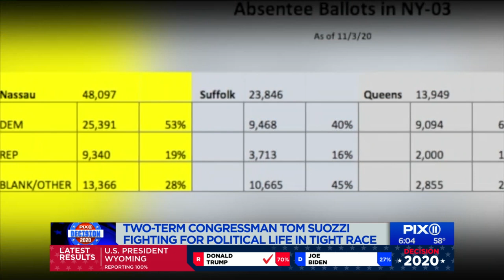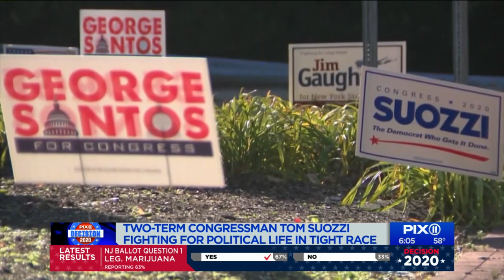Tom Suozzi fighting to retain LI seat in close race with George Santos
The congressional race in New York’s third district on Long Island continues to be a nail biter as of Wednesday evening.